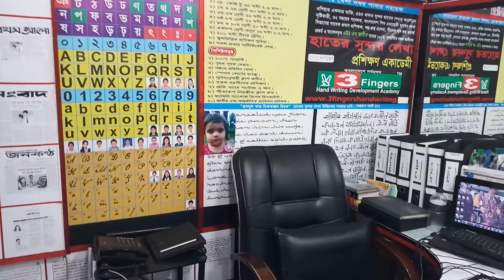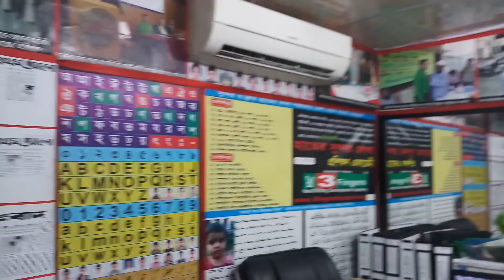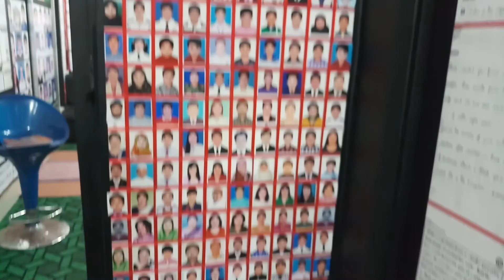143. ✌3 Fingers Handwriting Development Academy School How to Learn Nice Cursive Training Method Sys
* Decoration of 3 Fingers